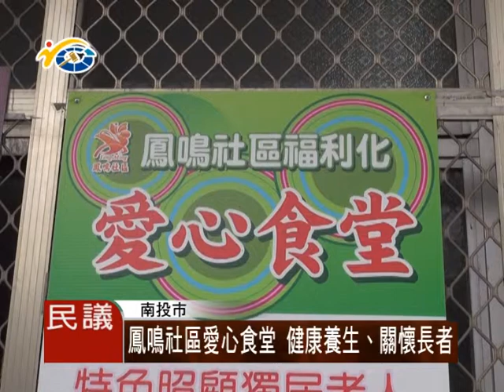民議新聞 1031230 鳳鳴社區愛心食堂 健康養生、關懷長者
為關懷地方長者，縣內許多社區都陸陸續續成立愛心食堂。位於南投市的八卦山鳳鳴社區，愛心食堂今年才成立，每周三、日都由熱心的志工媽媽來為這群長輩們煮健康養生的飯菜，享用的長者們都表示非常美味及感恩。

愛心食堂每次出動10位志工媽媽，安排健康養生菜單，每次三菜一湯，讓長輩們吃得相當開心。志工媽媽們服務長者也都樂在其中。

社區青年大多外出工作，社區當中的老年人口又占了五分之一左右的比例，藉由愛心食堂，讓外出打拼的青年們更放心。

愛心食堂也讓長者們齊聚一堂互相關心，也增進彼此情誼，可說是一舉數得。議員陳翰立表示，社區對老人的關懷相當用心，值得肯定。

民議新聞 簡玉芬 南投採訪報導